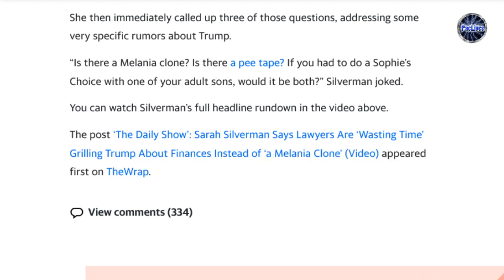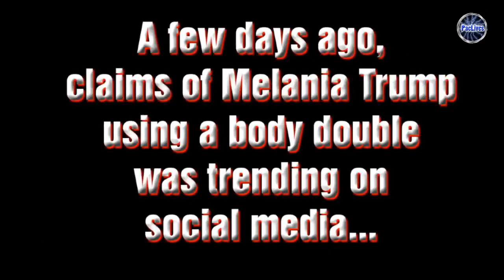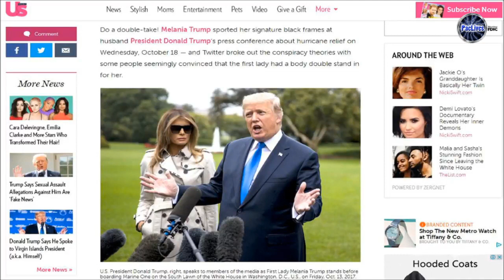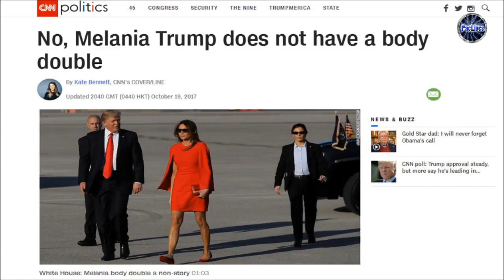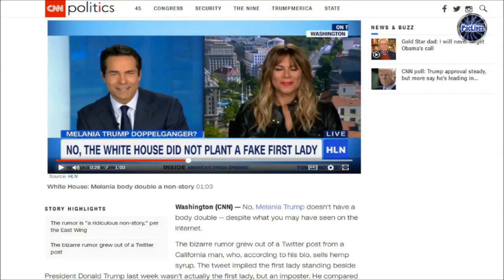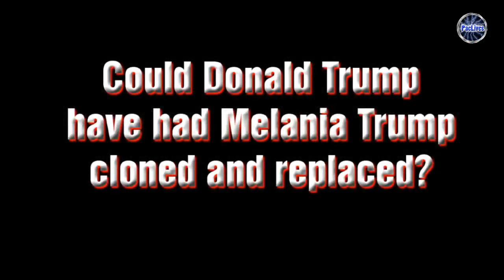The Daily Show mentioned one of my videos!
I was the first one to make the "is melania trump a clone" video, i actually made 3 of them because the first one did so good. Much love as always